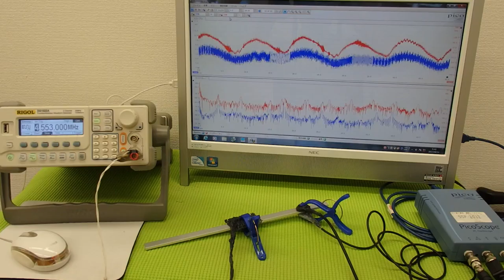超音波プローブによる金属部品の表面改質 ultrasonic-labo